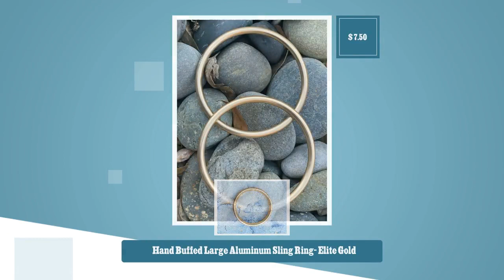Hand Buffed Large Aluminum Sling Ring- Elite Gold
The perfect complement for your rebozo. Give more life to your
rebozo and transform it to a ring sling and wear your baby for
another 9 months or... maybe more :)

Large Size Ring Measure: Inner diameter (ID) 3" (7.6 cm), Outer
diameter (OD) 3.5" (8.89cm) and 0.25"(.64 cm) thick.

Large size ring slings made from aluminum, lightweight, colorful
and free of welds perfect for our rebozo's fabric. Strength
tested, smoothed, and made of only the strongest materials.

Made with the highest quality. To ensure this quality they have
been submitted to a rigorous testing.

* Impact Testing
* Pull Testing
* Soaking in bleach and then a full washer/dryer cycle
* Freezing followed by additional impact testing
* Heating followed by additional pull testing
* Pull test each individual ring to 250 pounds
* 1 ring per batch pulled to destruction
* Periodic rings are sent for testing in an independent
laboratory to verify crush and deformation testing
* Rings are also sent to testing agencies here and in other
countries to verify heavy metal and toxin free

The rings and the manufacturing process are RoHS compliant and
lead and nickel free. Made in the USA.

Is it safe for my baby to chew on the rings?

We are careful to smooth out the rings and use non-toxic
materials, as we know that babies find our rings irresistible.

How do I wash my rings?

It is fine to wash slings made with our rings in a regular
washer. They can also be dried in the drier. You should check
your sling and rings carefully after they are washed and dried
and before you wear them again.

Will the color come off my rings?

No. The color is anodized onto the aluminum rings -- it becomes
part of the metal, and will not lose its color with time. Deep
scratches in the rings will show the color of the unanodized
aluminum underneath.